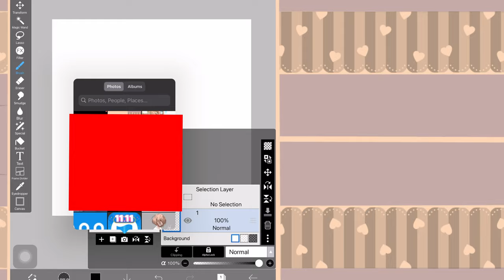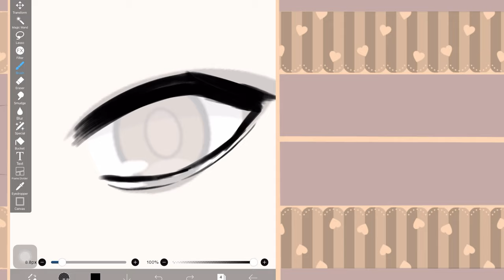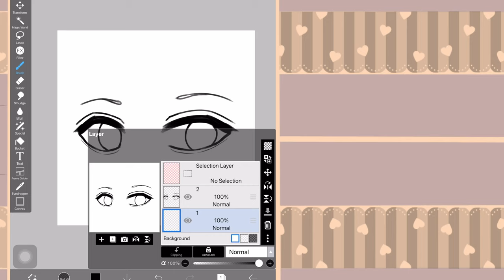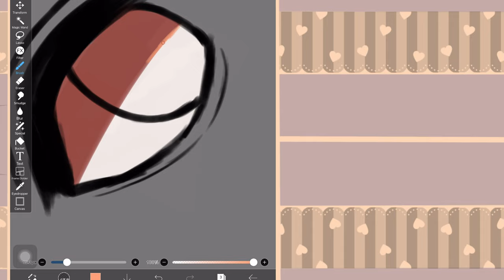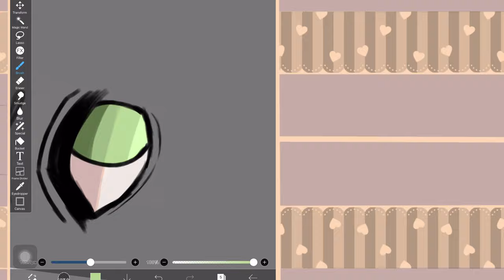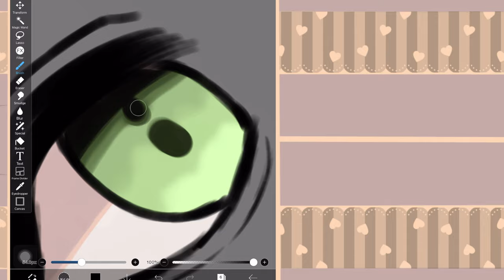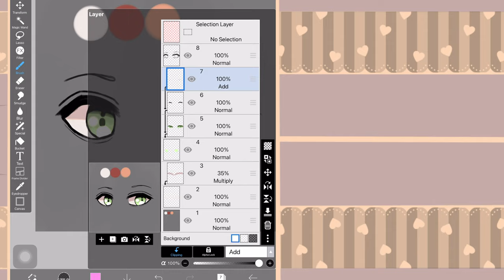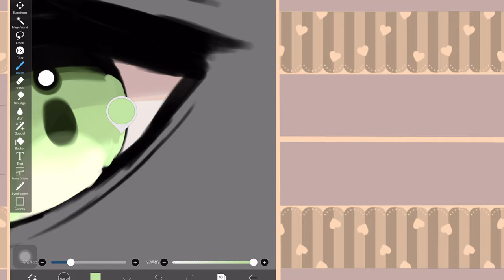How to shade eyes! w/how to draw eyes OwO [ibispaintX tutorial #3] [Sub eng & indo]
Im try hard to explaining QwQ

Btw cuz this is the boy eyes (in my style ) so I don’t wanna add more highlights or ect.
Oghey thats all and thank you!

(Other social media on my outro)
Song🎶
From @PairPiano